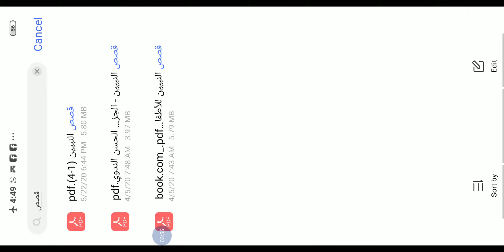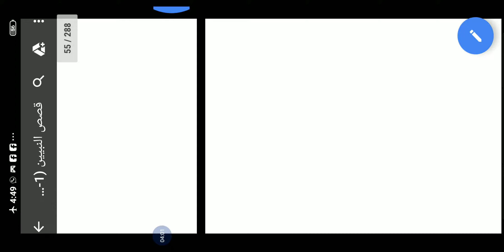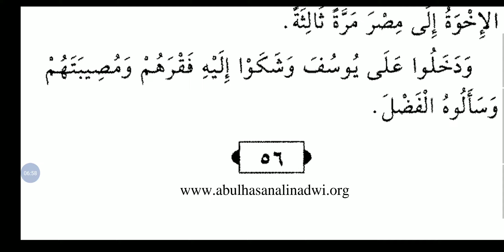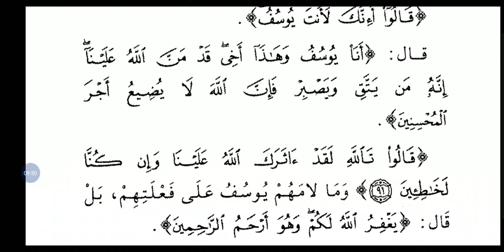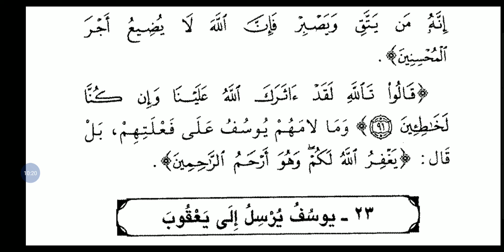قصص النبيين الجزء الأول(قصة يوسف) | الدرس الثاني والعشرون | Soban Nadwi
يظهر السر
دروس اللغة العربية عن طريق قصص النبيين للأطفال /1

ليصل إليك كل جديد
محمد ثوبان الندوي
جامعة تحفيظ القرآن بإسلام فورا، سابركانتا ،غجرات ،الهند